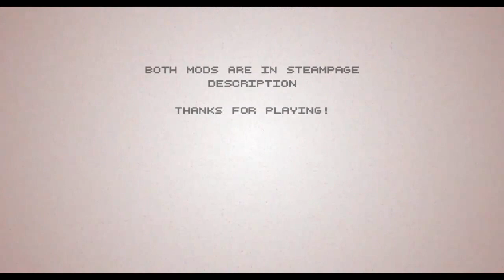9 Lives | Purrline Meowi 2: Wrong Cat Nip: Litter Box Editor [FULL CAMPAIGN]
9 Lives is a 3 levels long purrfect campaign made by the amazing robracer97, who also created the classics "A REAL CAT NIP" and "THE LITTER FILES"